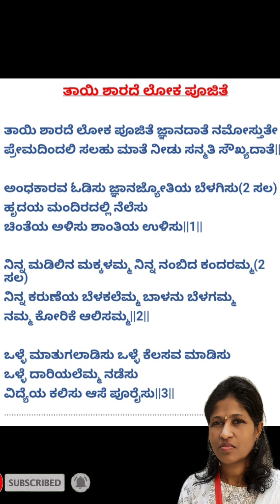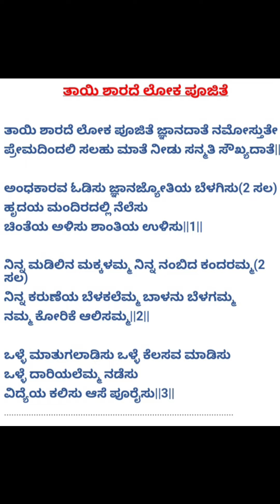ತಾಯಿ ಶಾರದೆ ಲೋಕ ಪೂಜಿತೆ ಹಾಡು# Thayi Sharde Loka poojite # ಪ್ರಾರ್ಥನೆ ಹಾಡುಶಾಲಾ ಕಾರ್ಯಕ್ರಮಗಳ ಪ್ರಾರ್ಥನೆ